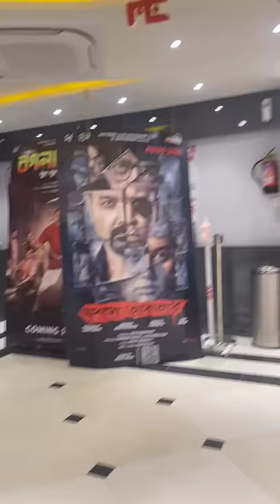Cinema Hall এ খেতে গেলাম আমরা Cinema না দেখে 🎞️🎬🤯😱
bengali
digha,
digha tour,
digha ranna kore,
digha sea beach,
digha hotel,
digha tour from koltaka,
দীঘা ভ্রমণগাইড,
old digha,
কম খরচে দীঘা ভ্রমণ,
Digha Hotel,
digha food,
দীঘা হোটেল ভাড়া,
দীঘা ভ্রমণ